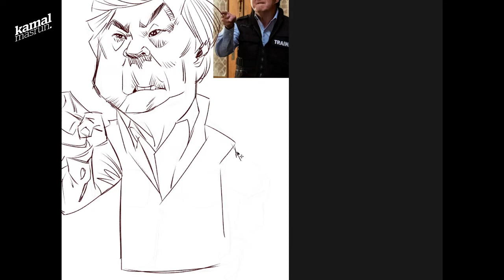MURDERVILLE - Ken Jeong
I am such a fan to the series, I have to draw them!